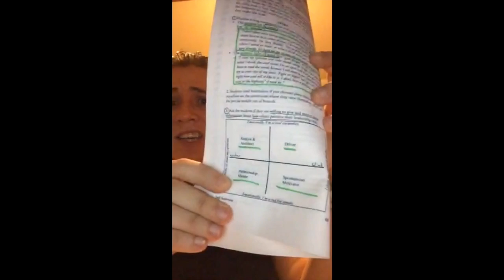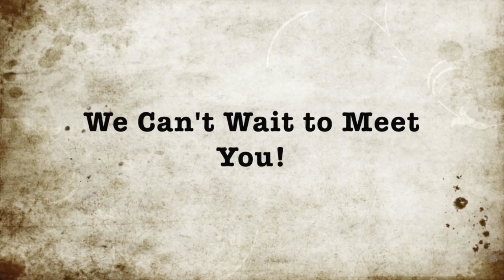Welcome to FOP 2015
Welcome to the Harvard First-Year Outdoor Program